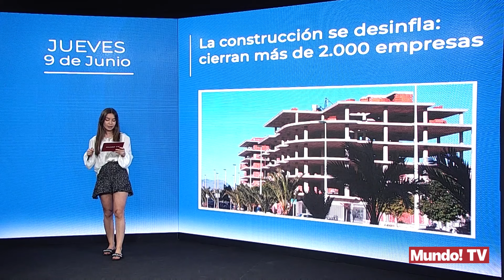La construcción se desinfla: cierran más de 2.000 empresas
El sector de la construcción sigue su particular suma y sigue en cuanto a cierre de empresas y número de concursos de acreedores. De enero a mayo, han sido 2.015 empresas las que se han visto expuestas a procesos de disolución que llevan aparejados el cierre. Un cierre que no puede ser revertido.Hasta abril, ese número había sido de 1.715. Por lo tanto, en mayo se han sumado otras 300 compañías. La media, en lo que va de año, es de 400 cierres al mes. Son datos de Iberinform que ponen de relieve que tanto el sector de la construcción como el inmobiliario son los que registraron un mayor número de disoluciones.
Del total de 14.395 acaecidas entre enero y mayo, un 21% (es decir, una de cada cinco) correspondieron a dichos sectores. En concreto, un 14% para construcción (las ya citadas 2.015) y el 7% restante para inmobiliario.